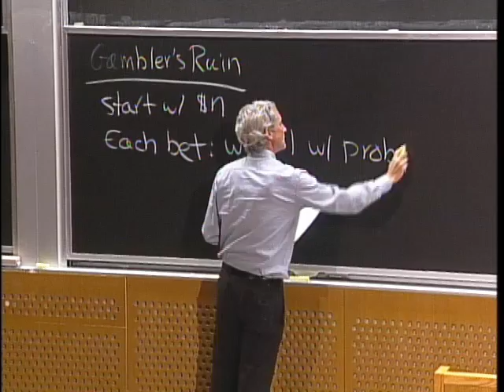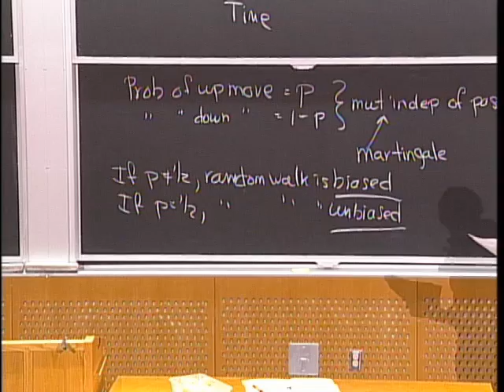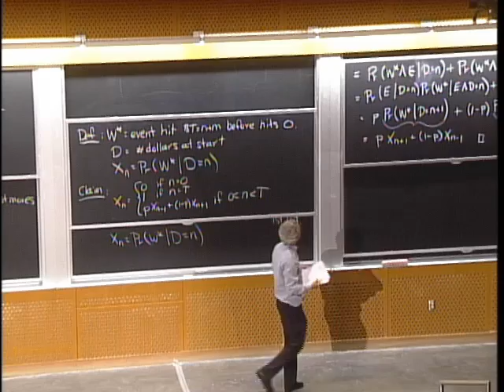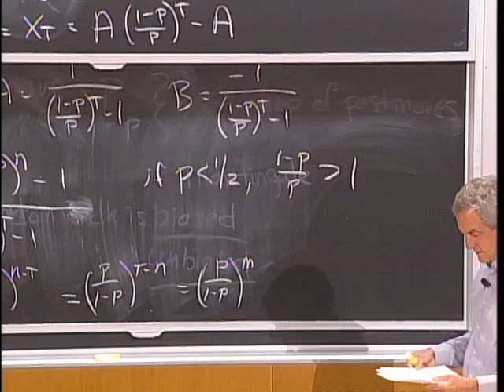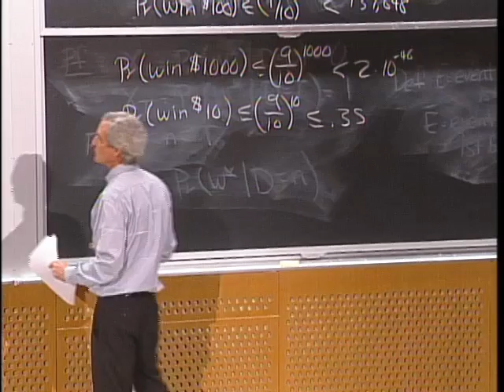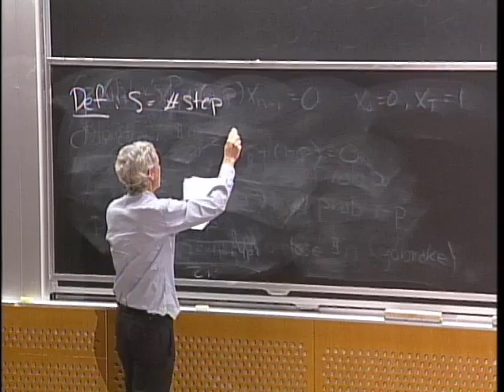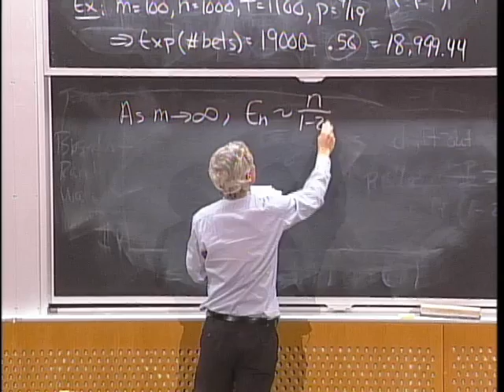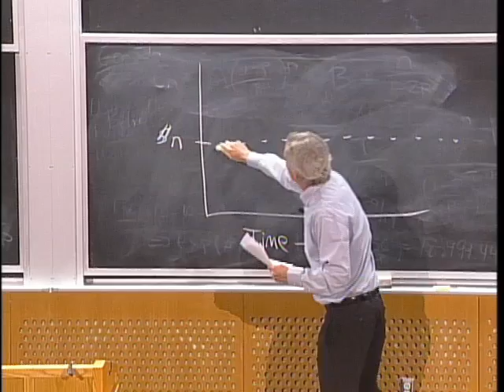Lec 25 | MIT 6.042J Mathematics for Computer Science, Fall 2010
Lecture 25: Random Walks
Instructor: Tom Leighton